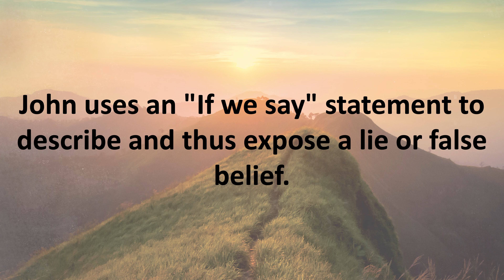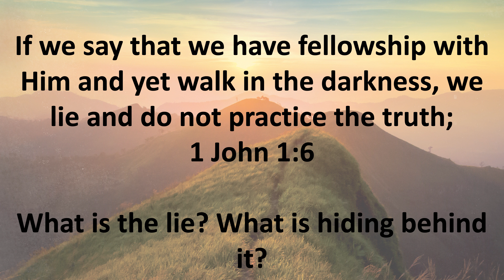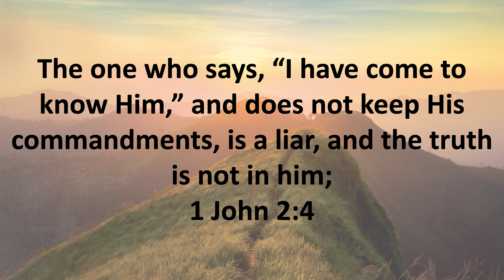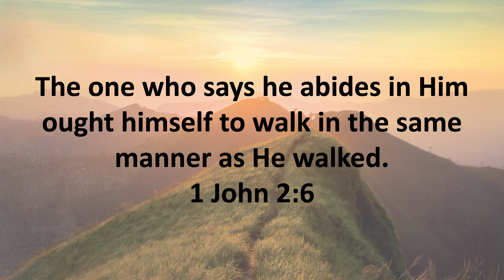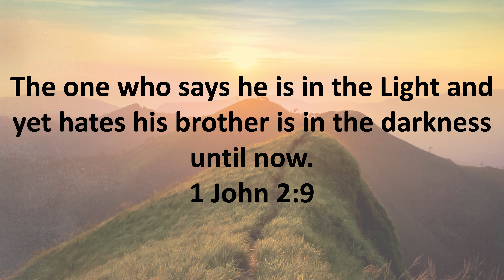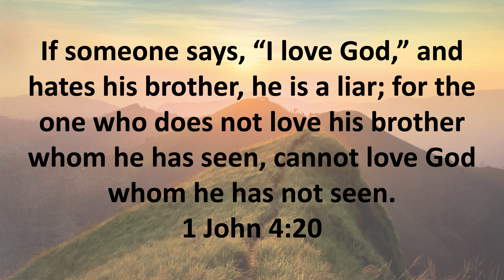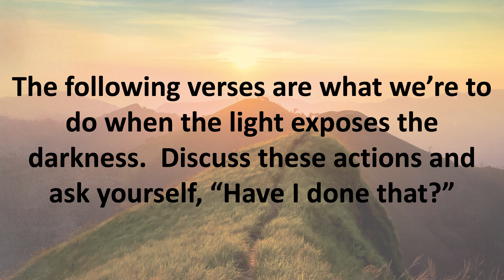Seeking Him: Honesty - 1 John - Study Guide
Please join Pastor Tim Stutler as he discusses "If we say" statements taken from 1 John to describe and expose lies or false beliefs.